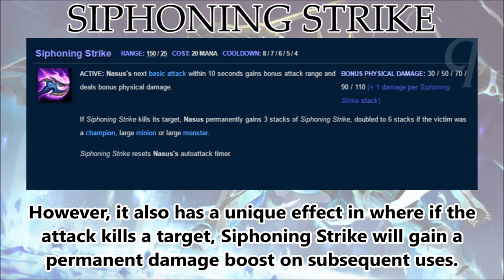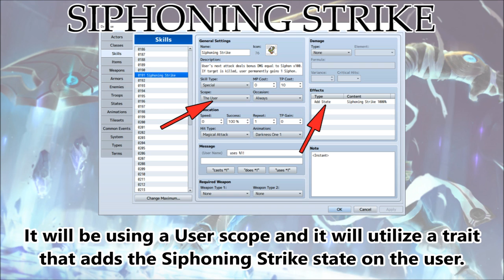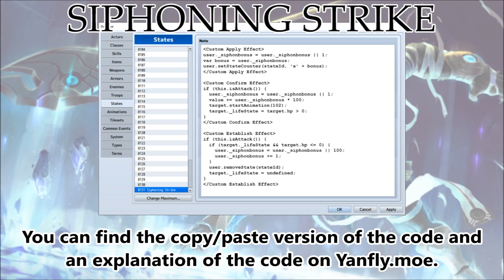Tips & Tricks - Siphoning Strike (League of Legends) - RPG Maker MV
In League of Legends, the champion Nasus has an ability called Siphoning Strike. Once used, his next attack deals bonus damage. If he kills an enemy with this attack, Siphoning Strike permanently gains bonus damage on subsequent uses. Now, you can recreate this ability in RPG Maker MV!